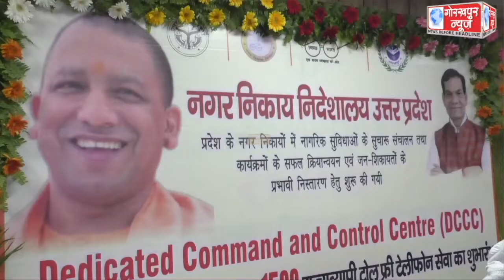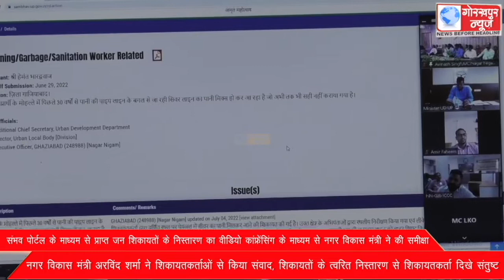संभव पोर्टल के माध्यम से प्राप्त जन शिकायतों के निस्तारण का वीडियो कांफ्रेंसिंग के माध्यम से नगर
संभव पोर्टल के माध्यम से प्राप्त जन शिकायतों के निस्तारण का वीडियो कांफ्रेंसिंग के माध्यम से नगर विकास मंत्री ने की समीक्षा, नगर विकास मंत्री अरविंद शर्मा ने शिकायतकर्ताओं से किया संवाद, शिकायतों के त्वरित निस्तारण से शिकायतकर्ता दिखे संतुष्ट